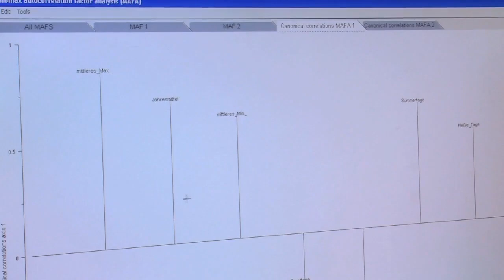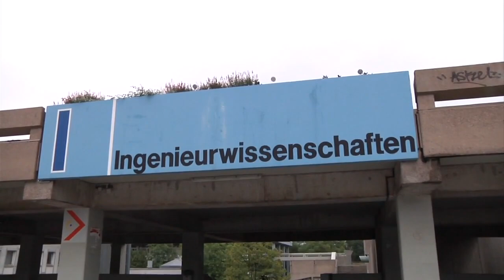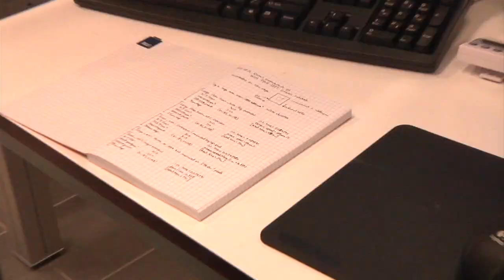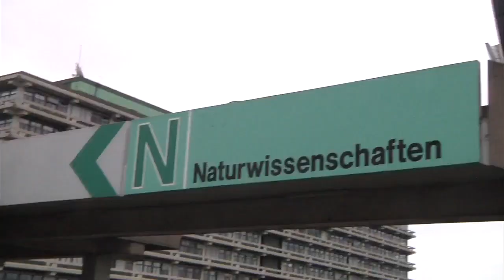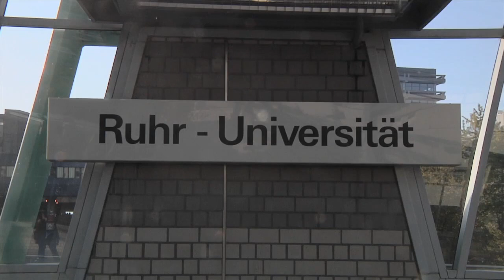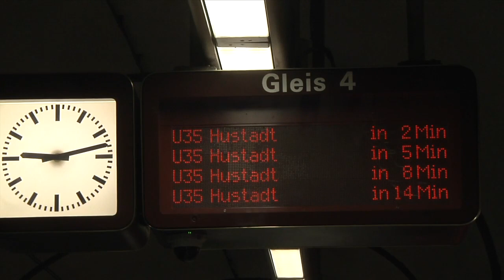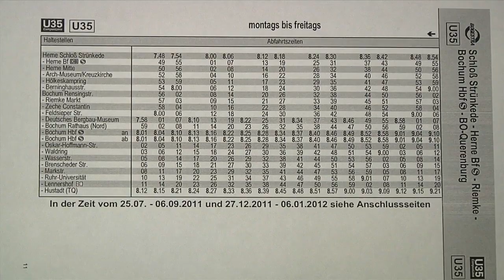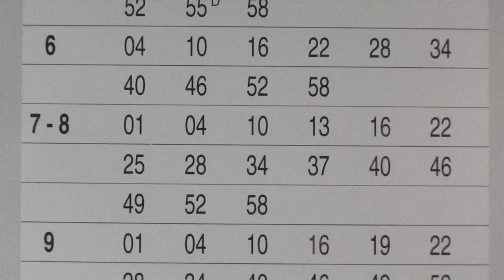tv.RUB Sendung #021 Erstausstrahlung 8.11.2011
Themen der Sendung: Das Walnuss-Rätsel, Die RUB als Elite Uni und Die U35 fährt öfter die RUB an.